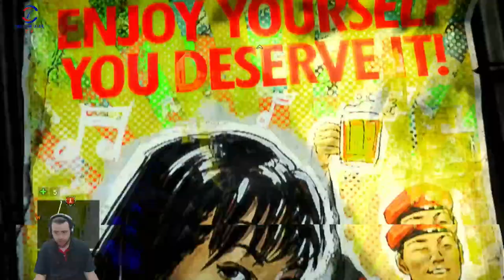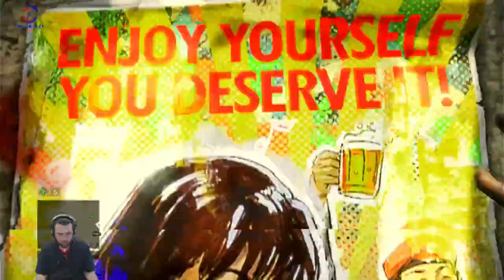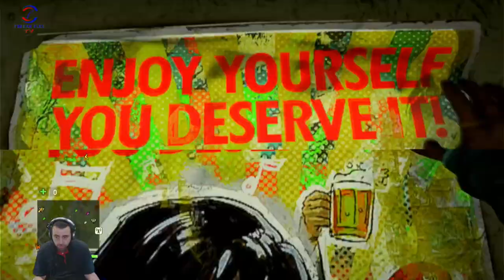BOL ÇATIŞMALI BİR BÖLÜM (FAR CRY 4) BÖLÜM 21